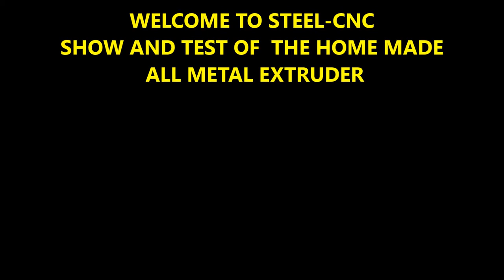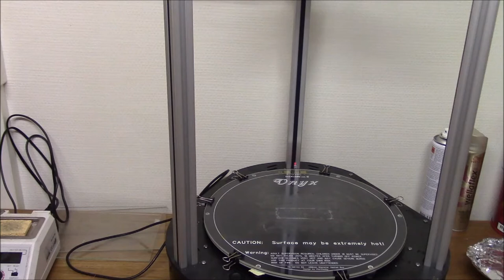Testing the all metal extruder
In this video i am 3d printing a little tool rack for the mill wrenches

The 3d printer is a Rostock max v2
delta 3d printer

the print is played back 32 x speed
total print time - 2 hours 15 minutes

The filament is - red ABS
heated bed - 100' c
borosilicate glass with a layer of elmers dissapearing purple school gluestick..
nozzle - 235' c

print speed - 100 mm/sec lover for outer perrimiter